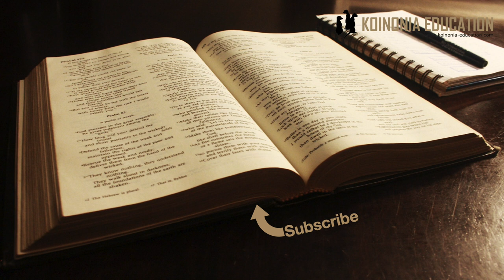Eudia na Sintike Watumishi hodari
Wanawake katika uongozi Agano Jipya
Utangulizi
Nimfia Wakolosai 4:15

Utanguizi
Mgao katika msimamo kati ya wa ”Egalitarien” na wa ”Comlimentarian” ni hili (Ingawa wanao vuka mipaka pia)
Complimentarian wanasema;
Wanawake wanaweza kuwa na nafasi nyingi za uongozi katika kanisa isipokuwa, Mtume na Mzee wa kanisa. (Ingawa wapo wanao ongeza nafasi zingine)
Wazee wa kanisa ndiyo waliyokuwa wakifundisha katika kanisa,
Egalitarian wanasema
Hakuna nafasi ya uongozi ambaye mwanamke hawezi kuwa nayo.
Wanasema kwamba inaonekana kwamba walikuwa na nafasi za juu katika kanisa, na pale ambapo inaonekana Biblia inakataa ni kwa sababu ya utamaduni ya wakati ule.

Madai ya wa Egalitarian ni kwamba tunaposoma maandiko ya AJ tunaona majina ya wanawake wengi katika naasi zote za uongozi isipokuwa ya Wazee wa kanisa, lakini pia hakuna mzee wa kanaisa anayetajwa kwa jina.
Kwa hiyo tutaangalia wanayo shika nafasi za uongozi katika Akano Jipya na kuangalia kama walikuwa wanawake.

Mwanamke wa kwanza  Nimfia kol 4:15
Wanao tetea msimamo ya Egalitarian wanatafsiri mstari huo kusema kwamba Nimfia alikuwa msimamizi (Msimamizi, Mzee wa kanisa na askofu katika maandiko ya Aj ni cho moja)wa kanisa iliyokutana nyumbani kwake. Mstari unsema;
Nadhani ukisoma mstari huwezi kujua hiyo
Inawezekana kwamba kwa vile walikutana nyumbani kwake alikuwa na nafasi fulani ya uongozi, hiyo inaleta maana ila hatutaweza kujua ni nafsi gani.
Pia inawezekana alitoa nyumba yake tu itumike kama kanisa bila ya kuwa miongoni mwa viongozi.
Kutajwa katika maandiko inabidi ilifanyika kwa kusudi ya kutambulisha ni kikundi gani tu.
Inaonekana kwamba madai hayo ni kuweka kitu ndani ya andiko abalo halipo.

Uchaguzi wa nyumba ya kanisa
Ni rahisi kufikiri kwamba kwa vile kanisa lilikusanyika mahali ilifanya hivyo kwa sababu mwenye nyumba alikuwa kiongozi ya kikundi
Hiyo inatupeleka kuamini kwamba wenye utajiri ndiyo waliyoweza pia kuwa viongozi, na hiyo siyo mafundisho ya ki Biblia.
Ila hata hivyo wao ndiyo waliyoluwa na majumba makubwa, ni hivyo hata leo. N akwenye myumba kubwa mara nyingi kuna ukumb mkubwa ya kuweza kukutanika, si ajabu watajiri kujitoa kwa njia hiyo kwa ajli ya kanisa. (Nimeina hata katika maisha yagu kwamba mtu mwenye eneo kubwa anatoa sehemu kwa ajili ya kujenga kanisa, hiyo haina maana kwamba yeye ndiye ”mwenye hiyo kanisa”)
Katika Tito 1:5ff Tito anaambiwa awateue wazee wa kanisa. Hiyo haileti maana kama mwenye nyumba ndiye mzee moja kwa moja.

Fil 4:2-3 Euodia na Sintike
Andikko linasema;
Tunapoisoma tunaona wazi kwamba Euodia na Sintike walikuwa watumishi wa Injili
Wamefanya kazi pamoja na Paulo
Bila shaka ni watu ambao wamefanya kazi ya kueneza Injili kama wamishonary,
Lalkini kuwaita Wasimamizi hiyo haipo katika andiko
Mst wa 2 inaema ” Nawasihi Euodia na Sintike wawe na nia moja katika Bwana.”
Inaonekana kulikuwepo mvutano wa aina fulani na hiyo mara  nying inaleta shida katika mwili wa Kristo na anayeandikiwa anaombwa awasaidie.
Haileti sababu ya kuamin ikwamba walisimamia kanisa bali kwamba wamo kama washirika na watumishi huenda pia katika nafasi fulani ya uongozi.